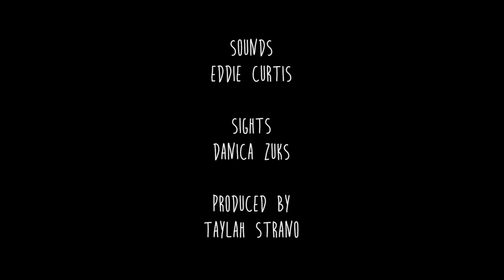Slightly Odway: Steve Hensby Band V Jebediah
"I've still got my CDs from the 90s."

With just a few weeks left of the year, we're pulling out the big guns for Odway this week.

Quite literally ... Steve Hensby Band brought NINE people to the space.

They took Tracksuit by Jebediah out for an Odway spin.

Sights: Dania Zuks

Sounds: Eddie Curtis

Produced By: Taylah Strano

Slightly Odway is supported by Otherside Brewing.

ABOUT RTRFM 92.1
RTRFM is The Sound Alternative: an independent, non-profit community radio station that provides an alternative voice for Perth through innovative music and talks programming. RTRFM provides a platform for local news and issues, with a strong focus on the arts, culture, social justice, politics and the environment. We champion local music and support musical diversity through 50+ specialist music programs and a huge program of events.

The range of sounds and voices heard on RTRFM is reflective of our role as a community radio station. RTRFM is an outlet to people in the community who might not otherwise have access to broadcasting. This allows us to broadcast music and information that cannot be found anywhere else.

But RTRFM doesn’t just reflect the community by giving its members a voice – we are also funded by the community. Through subscriptions, donations, sponsorship and attendance at RTRFM fundraising events, the community is what keeps us on air.